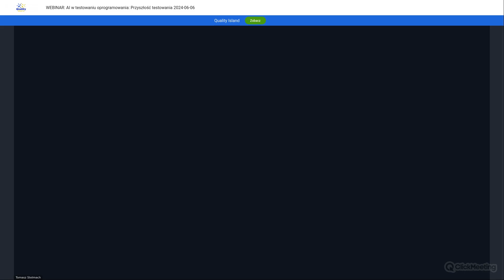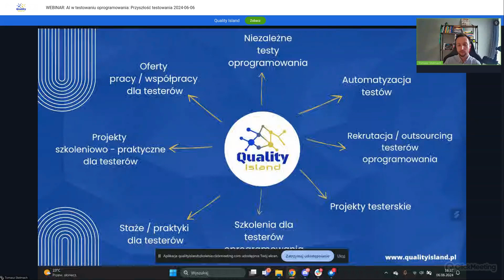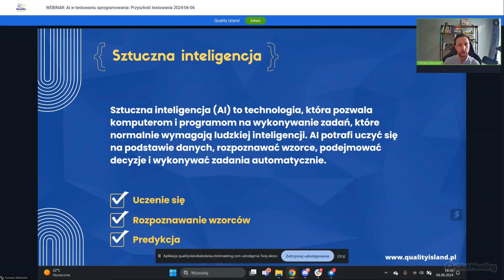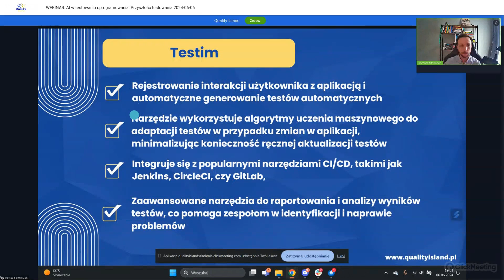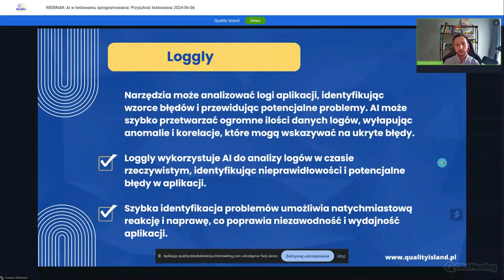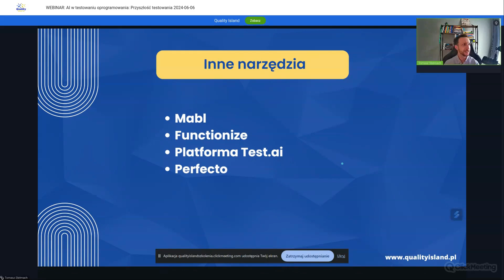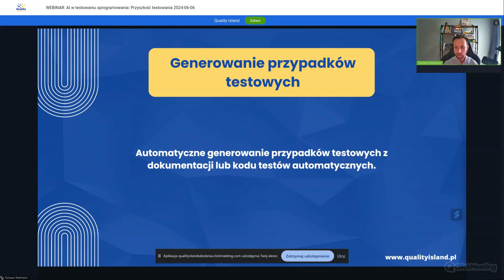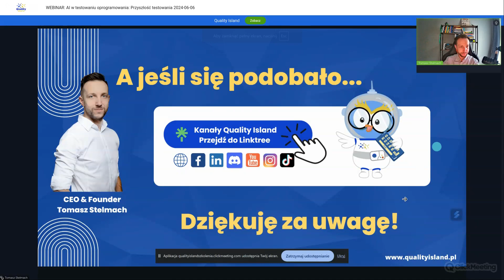WEBINAR: AI w testowaniu oprogramowania: Przyszłość testowania.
AI w Testowaniu Oprogramowania:
Poznasz kluczowe koncepcje AI w testowaniu oprogramowania.
Dowiesz się, jak AI rewolucjonizuje tradycyjne metody, wprowadzając automatyzację i inteligencję.
Nauczysz się używać narzędzi AI do efektywniejszych testów i integracji AI w cyklu życia testowania.
Odkryjesz, jak machine learning i analiza danych pomagają przewidywać błędy i optymalizować testy, zyskując wgląd w przyszłość testowania z AI.